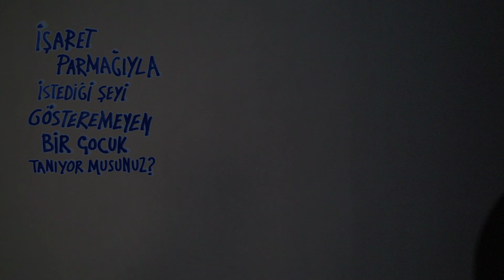Çukur Otizmin Farkında - İşaret Parmağıyla İstediğini Gösterememe (Celasun)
Çarpıcı senaryosu ve etkileyici oyunculukları ile bu sezonun çok konuşulan dizisi ‘Çukur’, sosyal sorumluluk projesi ile de örnek olmaya devam ediyor. Tohum Otizm Vakfı ve Show TV ile “Çukur Otizmin Farkında” sloganıyla otizm konusunda farkındalığı geniş kitlelere yaymayı hedefleyen dizi, birbirinden farklı çalışmalara imza atıyor.

Otizmin bilinen tek çaresi, erken tanı ile yoğun, sürekli, özel eğitim!
Doğuştan gelen ve genellikle yaşamın ilk üç yılında fark edilen bir gelişimsel farklılık olan otizmin başlıca belirtileri arasında; başkalarıyla göz teması kurmamak, ismi söylendiğinde bakmamak, konuşmada gerilik, parmağıyla istediği şeyi gösterememek, akranlarının oynadığı oyunlara ilgi göstermemek, sallanmak, çırpınmak, parmak ucunda yürümek, dönen nesnelere karşı aşırı ilgi ve takıntılı davranışlar sayılabiliyor. Ailelerin çocuklarında aynı yaştaki diğer akranlarından farklı davranışlar ve belirtiler gözlemleniyorsa vakit kaybetmeden otizm konusunda uzman bir çocuk ergen psikiyatristine başvurmaları gerekiyor. Bilimsel araştırmalar, erken tanı ve doğru bir eğitim yöntemi ile yoğun olarak eğitim alan çocukların yaklaşık yüzde ellisinde otizmin belirtilerinin kontrol altına alınabildiğini, gelişim sağlanabildiğini, hatta bazı otizmli çocukların ergenlik yaşına geldiklerinde diğer arkadaşlarından farkı kalmadığını gösteriyor.

Tohum Otizm Vakfı Hakkında:
Tohum Türkiye Otizm Erken Tanı ve Eğitim Vakfı, "Otizm Spektrum Bozukluğu" olan çocukların erken tanısının konulması, özel eğitimi ile topluma kazandırılmasına öncülük edilmesi ve bunun yurt çapında yaygınlaştırılması amacıyla, kar amacı gütmeyen ve kamu yararını gözeten bir sağlık ve eğitim vakfı olarak 15 Nisan 2003 tarihinden bu yana çalışmalarını yürütmektedir.